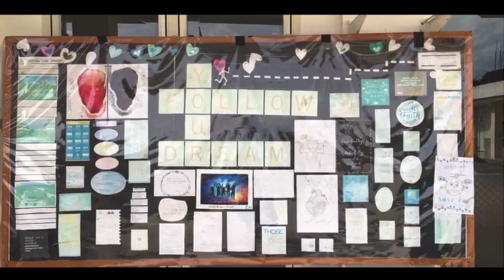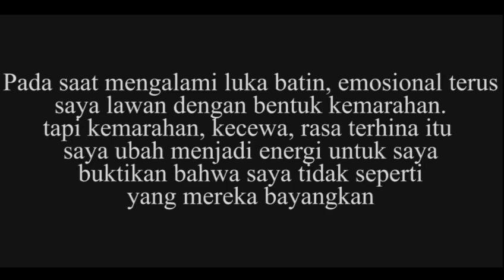PRECIOUS - Short Movie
Stop letting other people's opinions control so much in your life.
You are PRECIOUS, You are Loved, You are enough.

Producer @meeyungg & @gloryypurba.
Movie director @meeyungg & @gloryypurba.
Editor @natanaelhutapea.